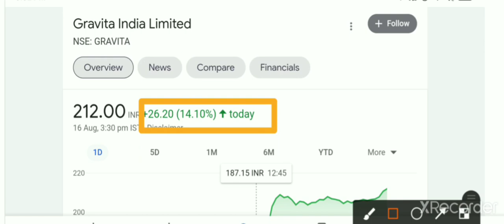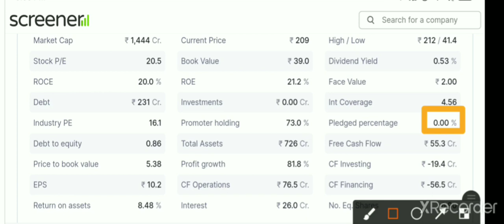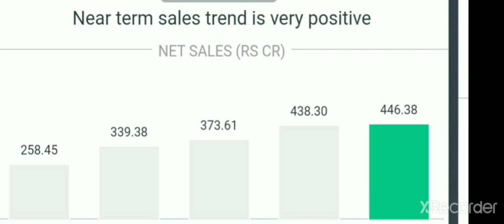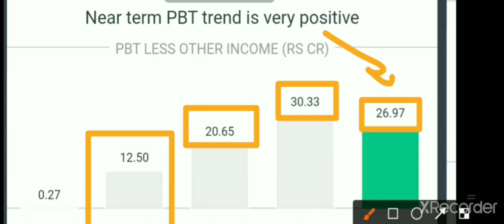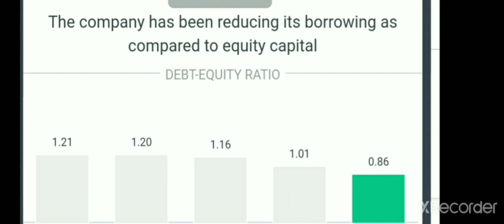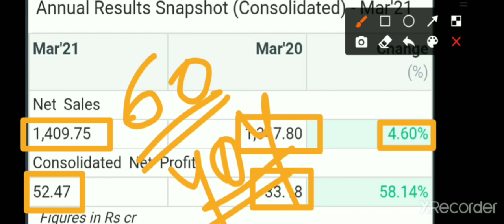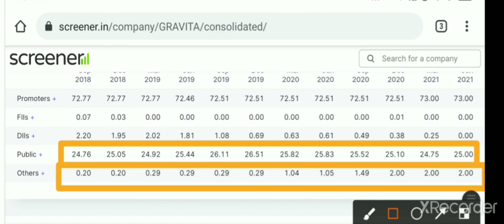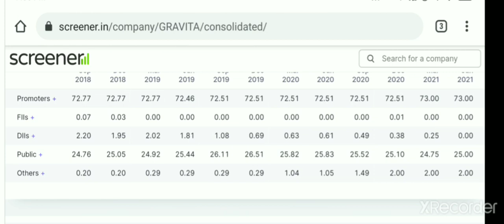gravita india lts | gravita india share | gravita india share full Analysis | gravita india news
⚠️ PLZ  ATTENTION ⚠️

Hello Friends,

 thanks